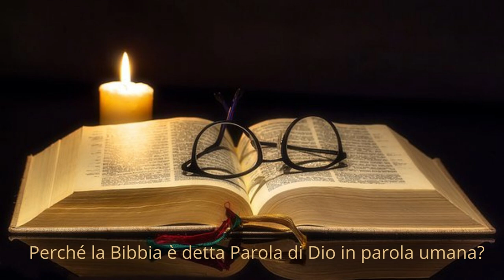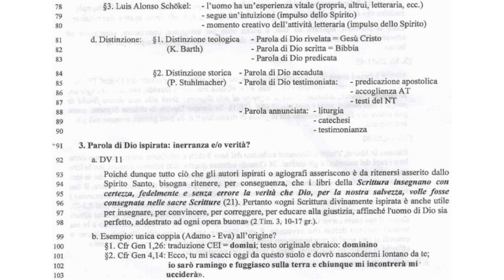Intro. alla S. Scrittura 5D; Perché la Bibbia è detta Parola di Dio in parola umana?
Perché la Bibbia è detta Parola di Dio in parola umana?
Il fatto dell'Ispirazione: (Uomo autore e Dio autore)
Cosa dice al riguardo il Catechismo della Chiesa Cattolica; Cosa dicono le scritture; I padri della Chiesa.
2Tm 3,16-17    Mt 22,41-45
(Colossesi 4,15
Salutate i fratelli che sono a Laodicea, Ninfa e la chiesa che è in casa sua. 16 Quando questa lettera sarà stata letta da voi, fate che sia letta anche nella chiesa dei Laodicesi, e leggete anche voi quella che vi sarà mandata da Laodicea.)

Introduzione generale alla sacra scrittura, a cura di Mons. Renato de Zan.